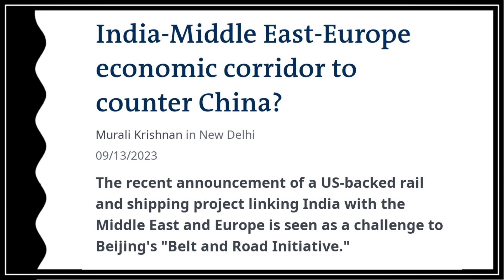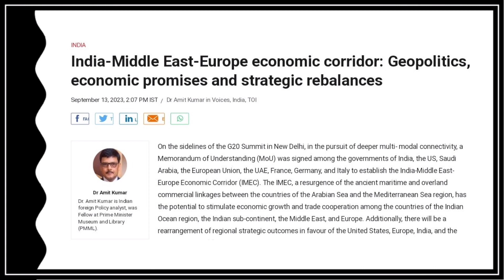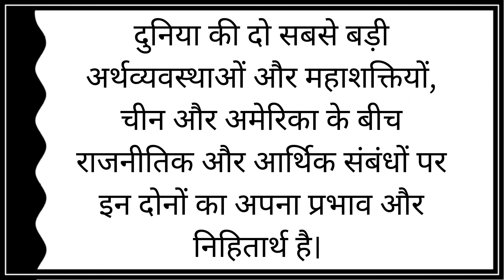RIVALRY BETWEEN "IMEC CORRIDOR" AND "BRI PROJECT" | चीन की बड़ी मुश्किलें | By Geo affairs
RIVALRY BETWEEN"IMEC CORRIDOR" AND "BRI PROJECT" | चीन की बड़ी मुश्किलें ! Exaplin in hindi| By Geo affairs

Jai hind everyone.. haal hi main  G20 summit ke doran bharat,USA,UAE,SAUDI ARAB, or EUEROPEON UNION ke bich IMEC corridor project sign hua hai, or isko Lekr BRI PROJECT pr ky asar padega, isko maine explain Kiya hai agr apko jankari axi lge to channel ko subscribe kr dijiyega or video ko like kr dijiyaga,
JAI HIDJ JAI BHARAT ❤️🇮🇳